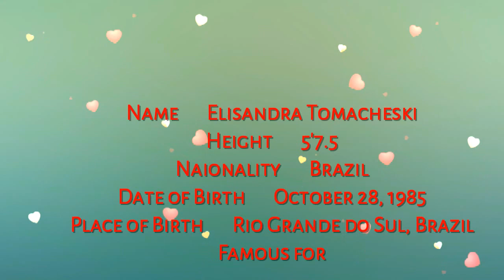Elisandra Tomacheski latest hot photoshoot 2015-16 | Top model in the world